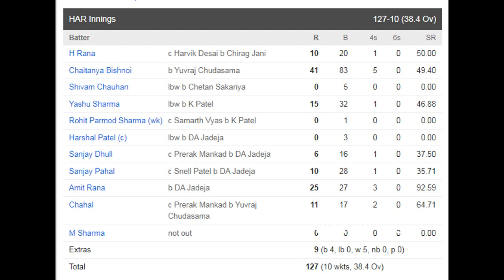MATCH 22 | SAUR VS HAR | SAURASHTRA WON BY 5 WKTS | HIGHLIGHTS | VIJAY HAZARE TROPHY 2021 - 22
Saurashtra cricket team is one of the three first-class cricket teams based in Gujarat that compete in the first-class tournament Ranji Trophy and limited-overs Vijay Hazare Trophy and Syed Mushtaq Ali Trophy.